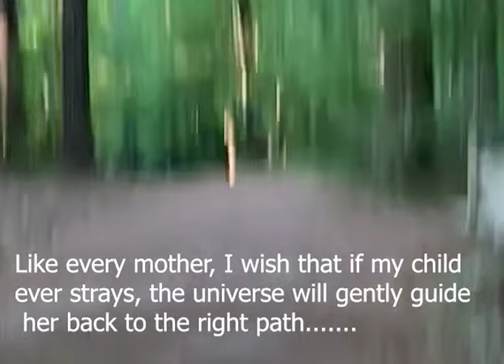Are you my mother? A Doe, a fawn and I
The day after I saw the Robin's nest, I had this extremely unusual experience!
Please watch!